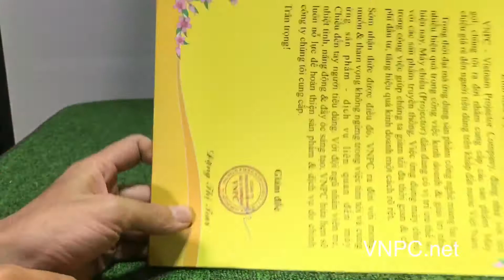Nhận biết máy chiếu Panasonic PT-VX420 bị Cháy ống kính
Nhận biết máy chiếu Panasonic PT-VX420 bị Cháy ống kính. VNPC nhận sửa máy chiếu Panasonic PT-VX420 độ sáng cao bị cháy ống kính.